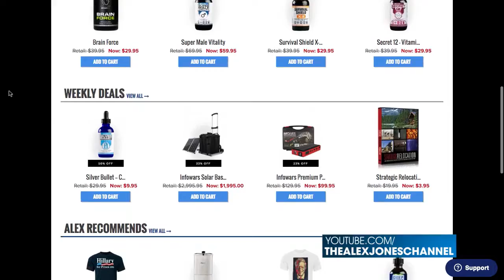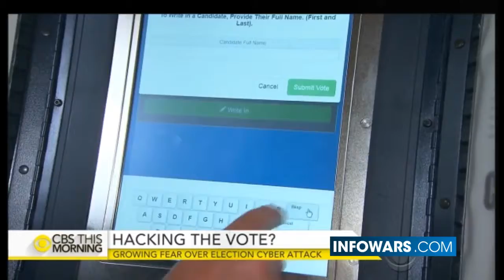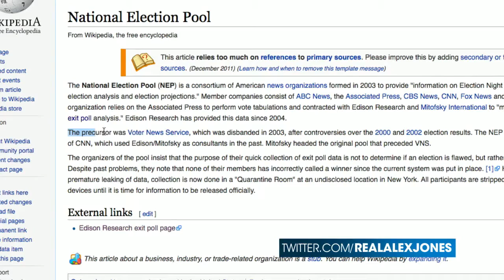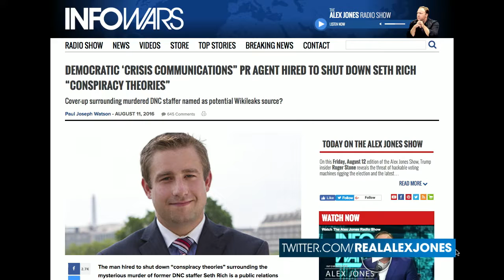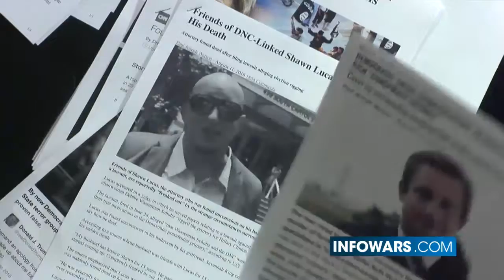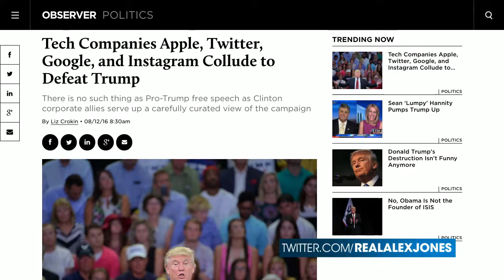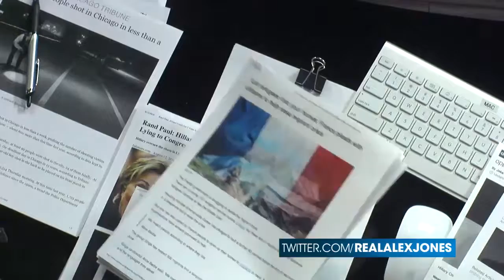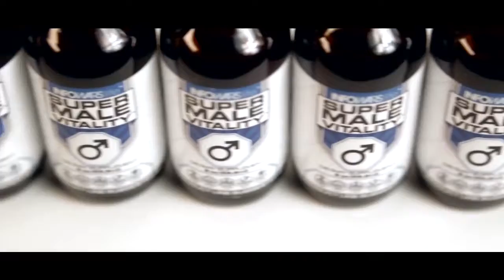How To Fight The Election Steal! 08/12/2016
I give the credit to The Alex Jones Channel & Infowars.com. Patriot of the Republic.

Alex Jones and Roger Stone discuss how to stop Hillary Clinton from being able to steal the election from Donald Trump.